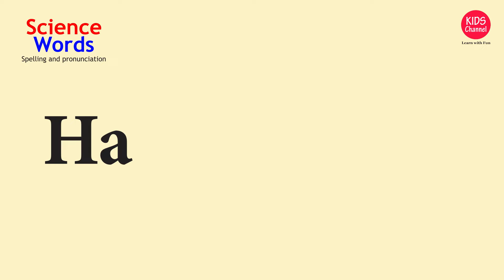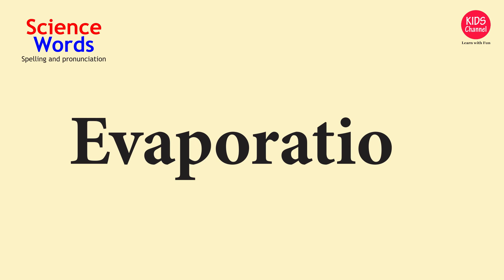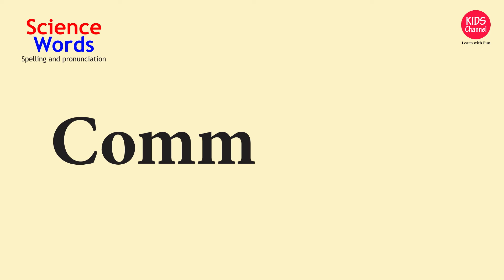science word | science words spelling and pronunciation in English for kids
In this video, you will learn how to spell and pronounce some of science words.